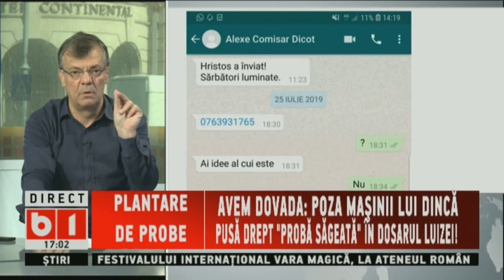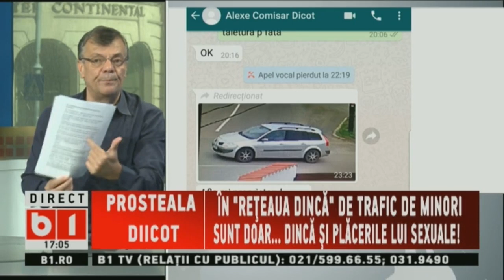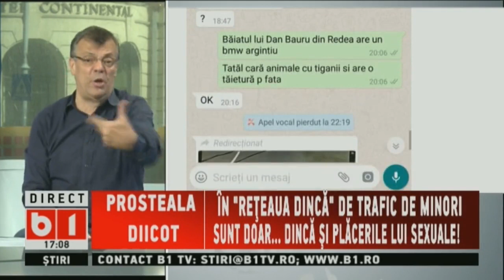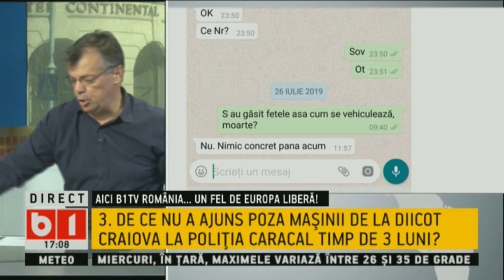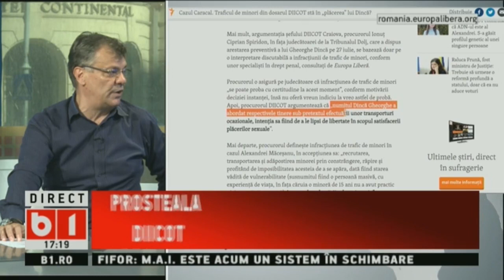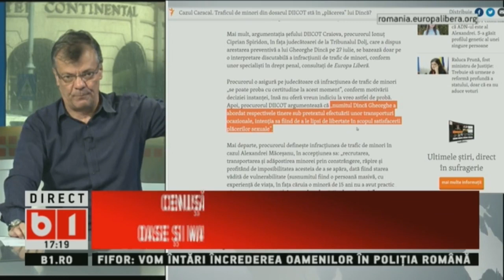SE INTAMPLA ACUM cu TUDOR BARBU. CRIMINALIST: TOTUL DESPRE CAZUL CARACAL. 7 AUG 2019. P 2/2